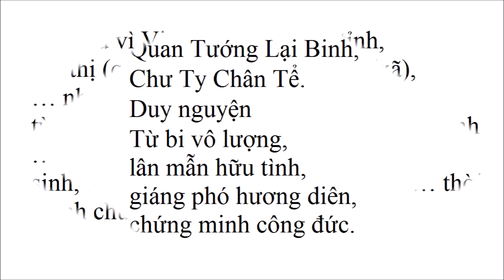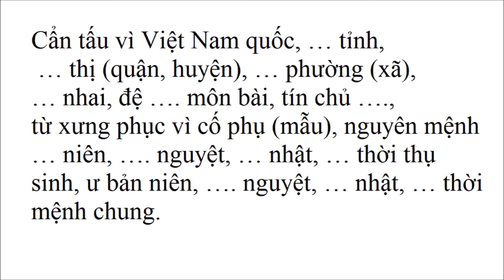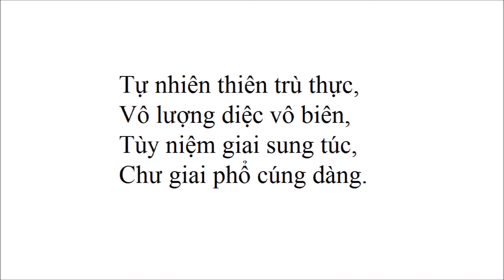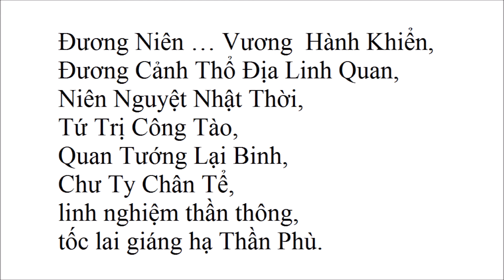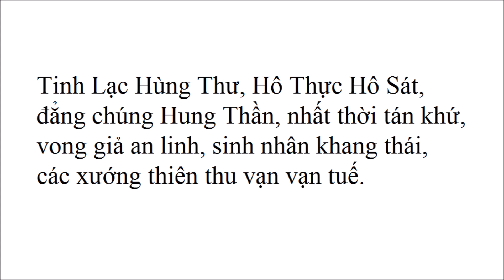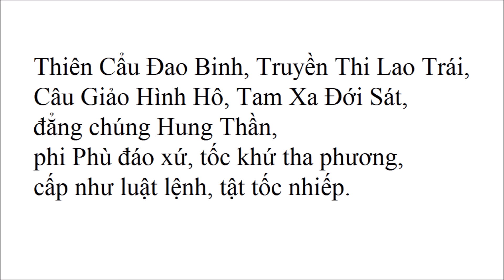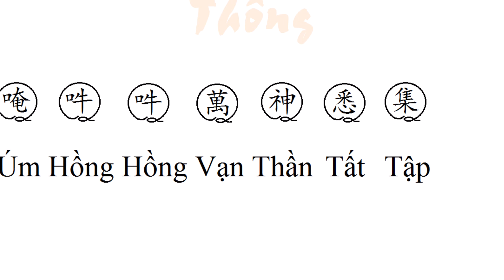Tam Giáo Chính Độ-Thư Phù yếu pháp-Thỉnh Phù Nghi (96)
Tam Giáo Chính Độ-Thư Phù yếu pháp-Thỉnh Phù Nghi. Vật phẩm, khoa nghi thỉnh bùa.